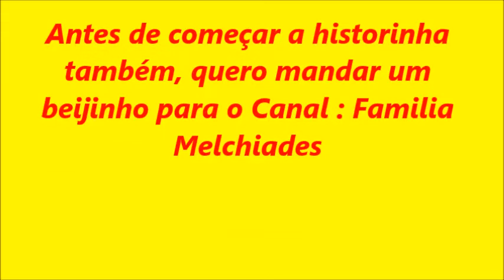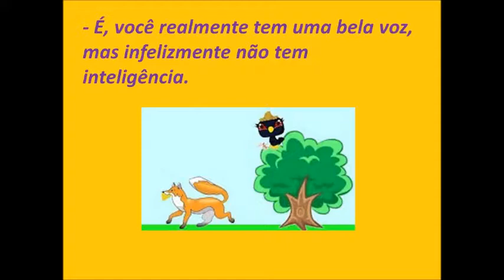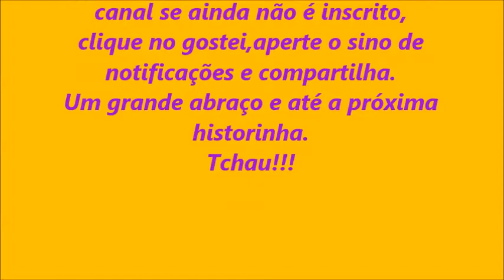Historinha Infantil Contada-A Raposa e o Corvo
Olá amiguinhos(as), espero que gostem da historinha infantil de hoje. Assistam e compartilhe.